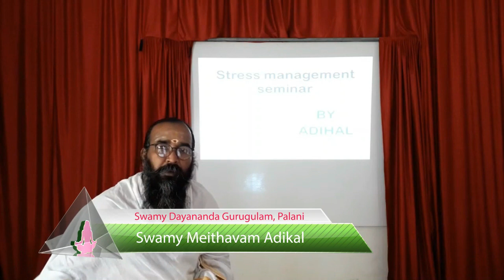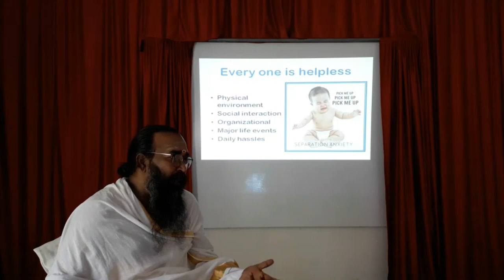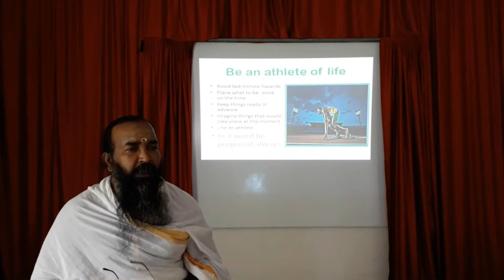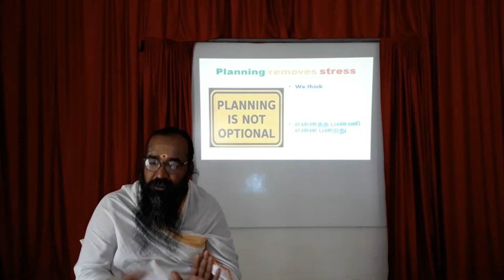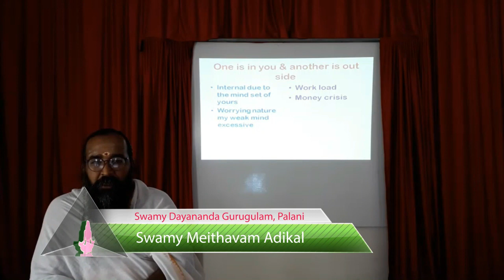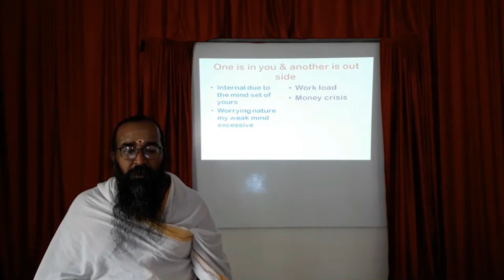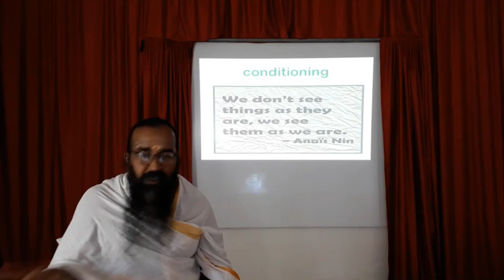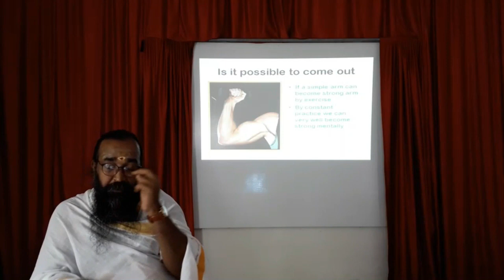Yoga for Stress Management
SRI SARADA COLLEGE OF EDUCATION

(AUTONOMOUS)

Re-Accredited by NAAC with ‘A’ Grade III cycle

SALEM-636016

Proudly Presents

I.Yogasana – Students

1. Padmasana
2. Ustrasana
3. Vakrasana
4. Ardha Kati Chakrasana
5. Paschimottanasana
6. Ardha Chakrasana
7. Bhujangasana
8. Salabhasana
9. Dhanurasana
10. Setu Bandha Sarvangasana
11. Vrikshasana

II. Life Force Energy

Yogacharya Sri. Murugan ji

Swamy Dayananda Gurugulam
Palani

III.Yoga for Stress Management

Swamy Meithavam Adikal

Meithava Porsabai
Swamy Dayananda Gurugulam
Palani.

Organizer:
Dr.S.Velvizhi,

Director of Physical Education

Convener:
Dr.S.Santhi,
Principal